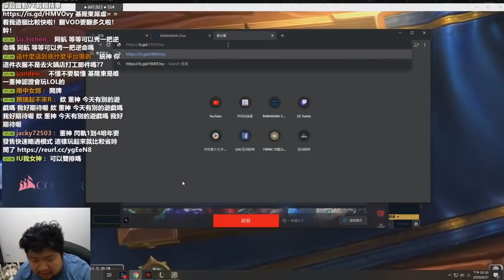統神端火鍋搖 ft.國動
原曲不使用。除了主唱，樂器部分用國動的聲音合成的。